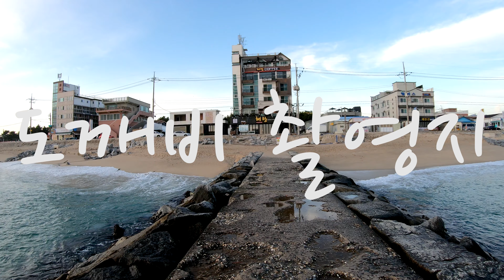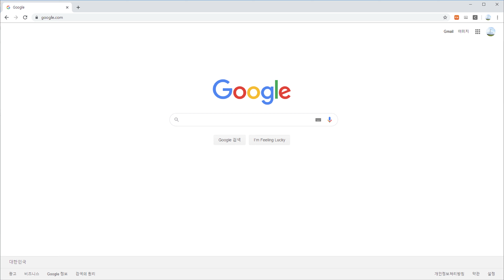드라마 도깨비 촬영지, 영진해변에 위치한 TV N 도깨비 촬영지, the filming location of Guardian, Dokkaebi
강릉시 연곡면에 위치한 영진해변입니다. 드라마 도깨비 촬영지로도 알려진 곳으로 많은 분들이 찾는 명소입니다.